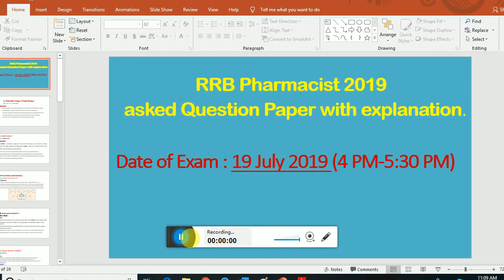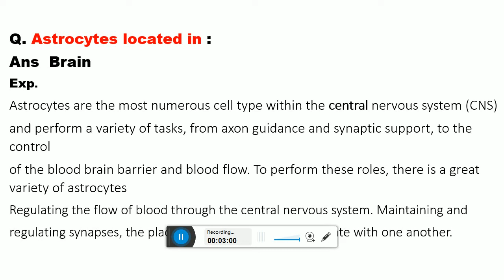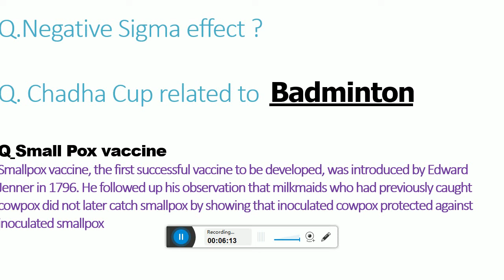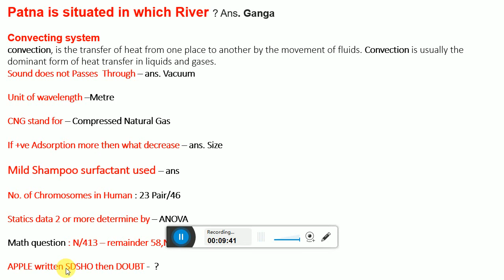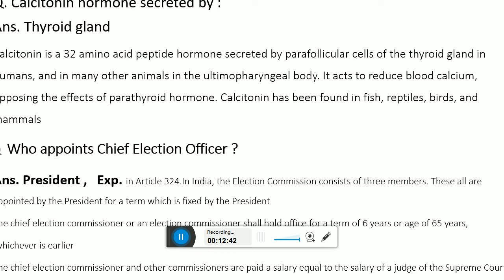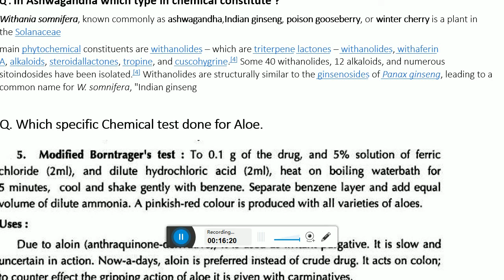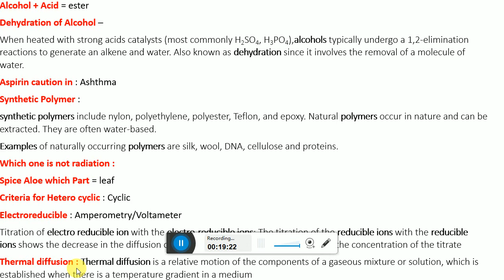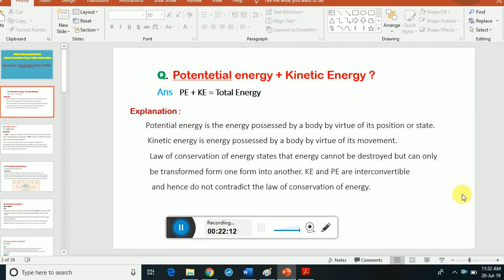RRB Pharmacist asked question 19 July 2019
Railway Pharmacist question Exam held in 19 July 2019